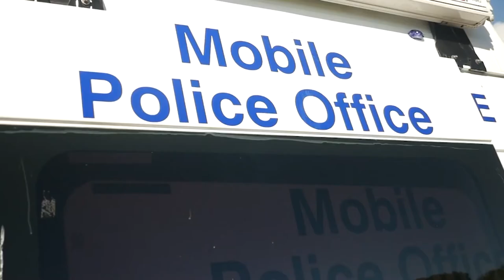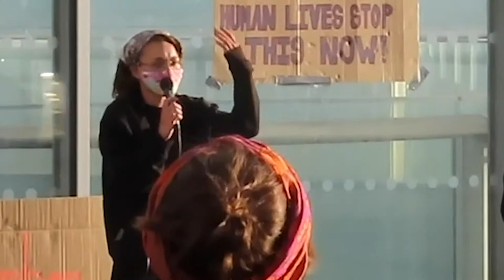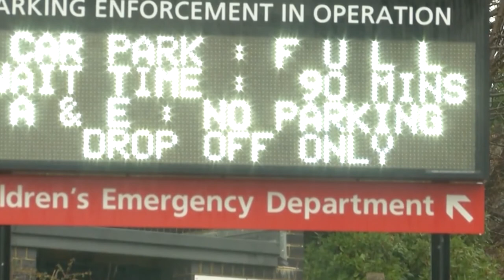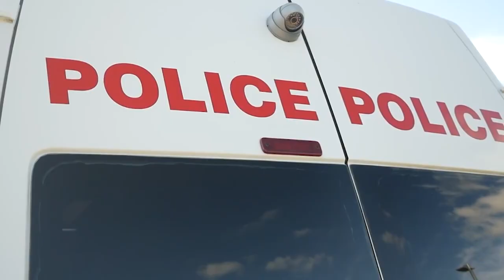The Vote with Mark Walker – Sussex Police, Police and Crime Commissioner, Katy Bourne OBE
Latest TV News Editor, Mark Walker, speaks to the Sussex Police Police and Crime Commissioner, Katy Bourne OBE, about her priorities post lockdown, the recruitment of new Police Officers in Sussex, cracking down on the County Lines drugs gangs and tackling domestic abuse resulting from the lockdown. There is also a message for West and East Sussex.